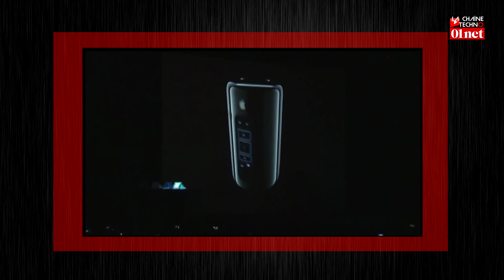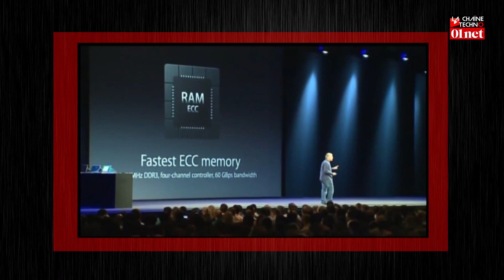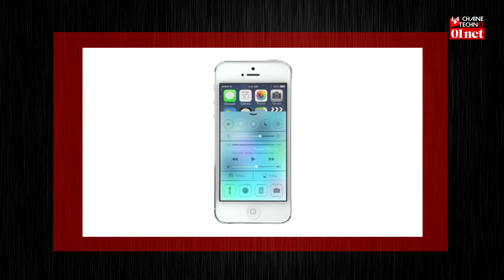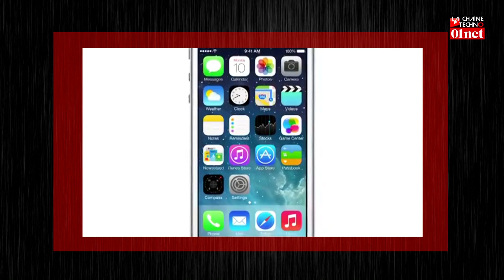Apple dévoile IOS 7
C'est au Moscone Center de San Francisco que Tim Cook le PDG d'Apple a donné hier le coup d'envoi de la WWDC, la conférence développeurs d'Apple. Au menu, de nouveaux MacBook Air, un Pro de folie, un nouveau Mac OS X et bien entendu la présentation du très attendu IOS 7. Détails des nouveautés et analyses avec Elsa Bembaron du Figaro et Pierre Fontaine de 01Net dans un décor inhabituel, depuis le studio du Figaro.fr.